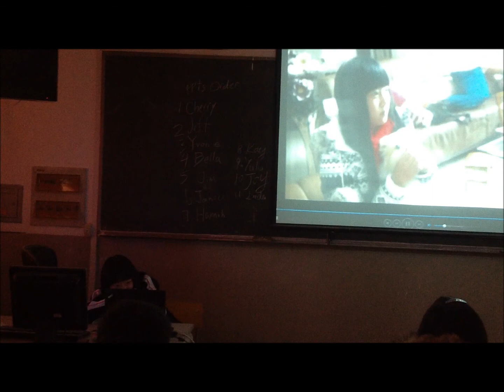Bella's Image - A Day In Your Life at Gezhi - Shanghai International High School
Tyson Meade Records an Album in China

Oklahoma's native rocker, Tyson Meade Records an Album in China